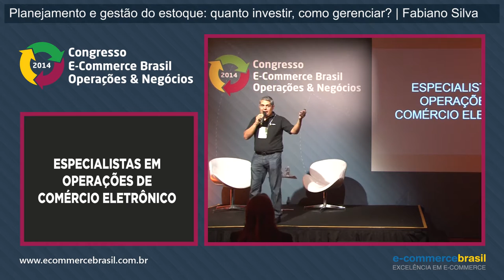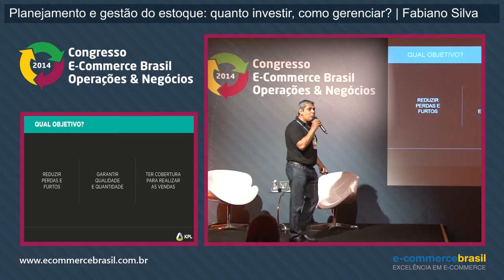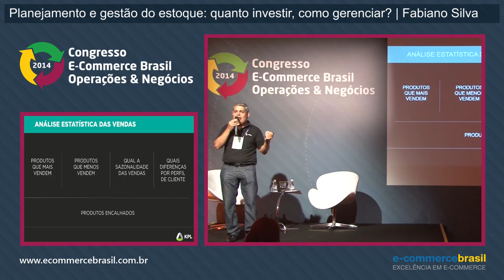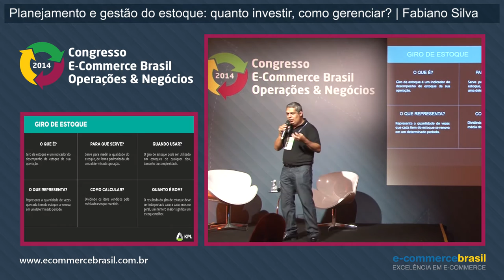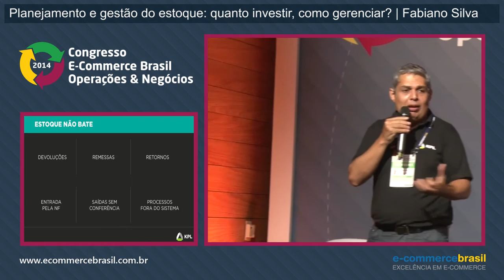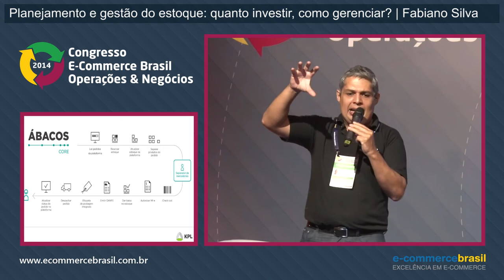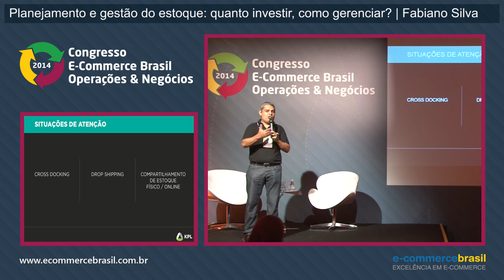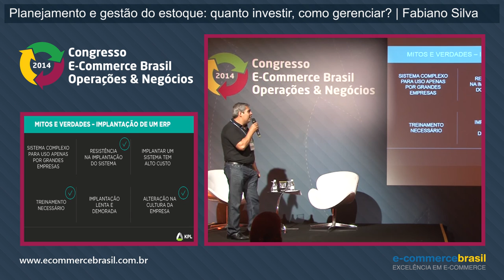Planejamento e gestão do estoque: quanto investir, como gerenciar?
Planejamento e gestão do estoque: quanto investir, como gerenciar? Com Fabiano Silva, Sócio Diretor da KPL.